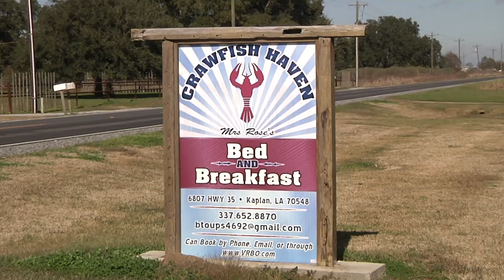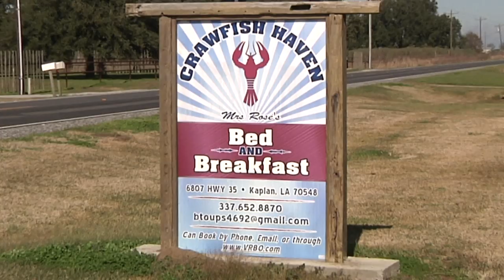The Cozy Outdoors Crawfish Haven B & B